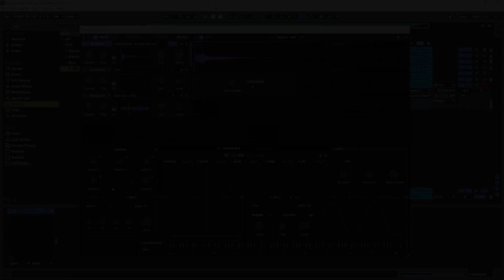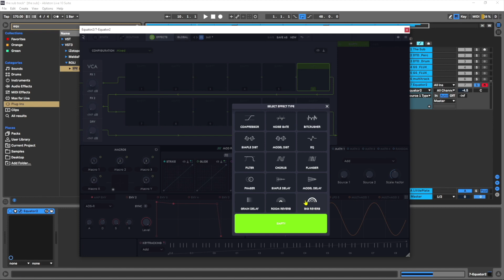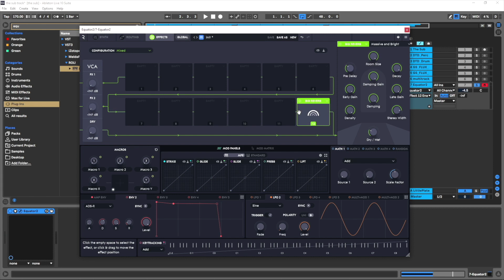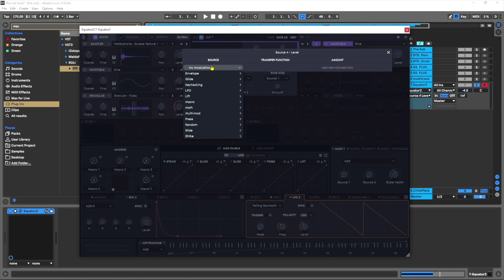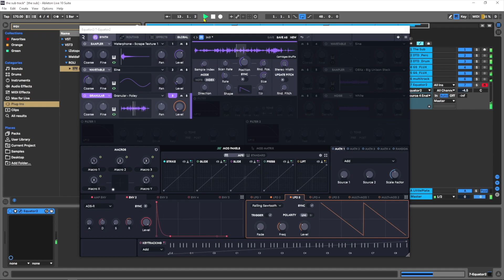Equator2 OneSound: Cinematic Impact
Add thrilling accents to your tracks with this cinematic impact sound effect - created in just a few minutes in Equator2 🎛💜

Equator2 is compatible with MPE and standard MIDI controllers.